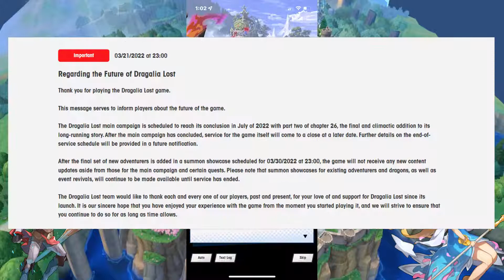Dragalia Lost - Cygames is ending its Service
Cygames announced that the popular mobile game, Dragalia Lost will be ending in 2022, with the conclusion of the main campaign in 7-2022.  Dragalia Lost made profit for an original I.P. for Nintendo Mobile games, and it's a mystery why Cygames are planning to end its service, and I give my thoughts.